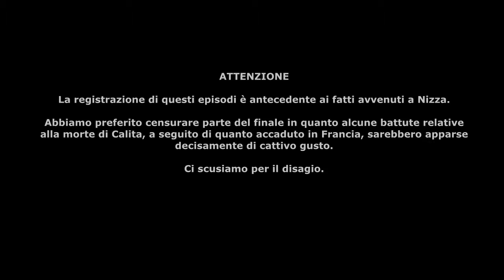DRIV3R Ep. 11 - Speed - GAMEPLAY ITA 60 fps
Undicesima puntata della rubrica "Vecchia scuola" incentrata sul terzo capitolo di Driver.

In questo episodio: Tanner deve provare a Calita di non essere un infiltrato, sparando al collega Dubois, quindi Fabienne architetta un nuovo subdolo piano per mettere i bastoni tra le ruote al nostro eroe...